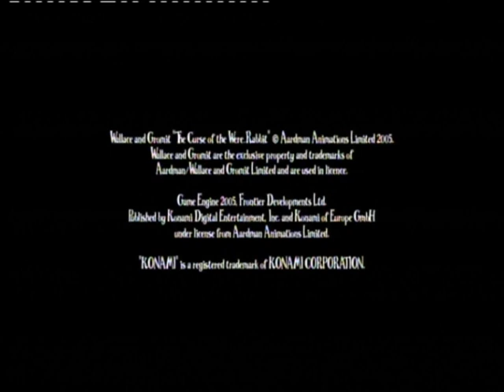[Xbox] Introduction du jeu "Wallace & Gromit : Le Mystère du Lapin-Garou" de Konami (2005)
Voici l'introduction du jeu vidéo Wallace & Gromit : Le Mystère du Lapin-Garou par le Studio Ubisoft sortie au cours de l'année 2005 sur Microsoft Xbox